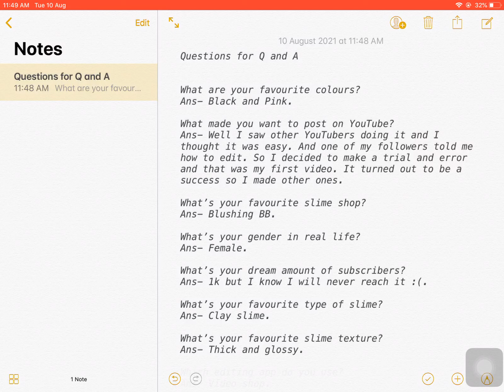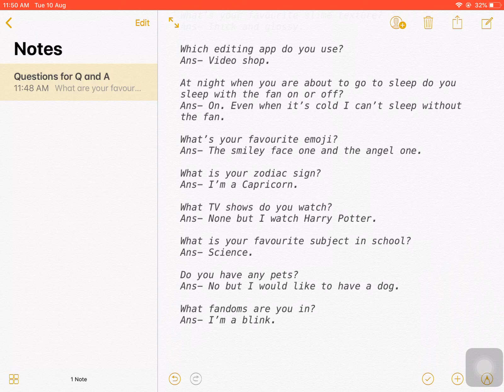Q and A video ( u may pause to read)